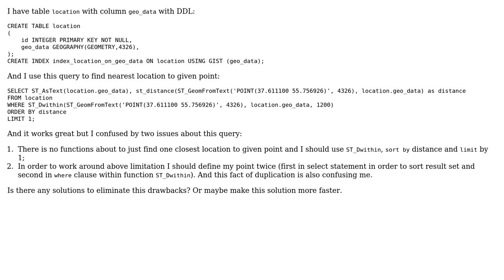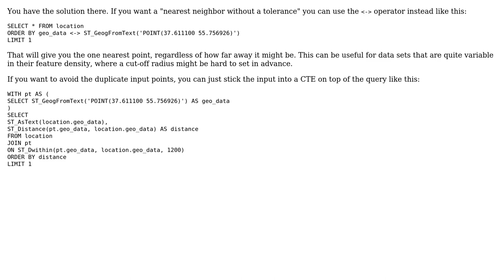GIS: Find closest location to given point within distance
With thanks & praise to God, and with thanks to the many people who have made this project possible! | Content (except music & images) licensed under CC BY-SA | Music | Images & others | With thanks to user Paul Ramsey user abonec and the Stack Exchange Network Trademarks are property of their respective owners. You are responsible for your own actions.